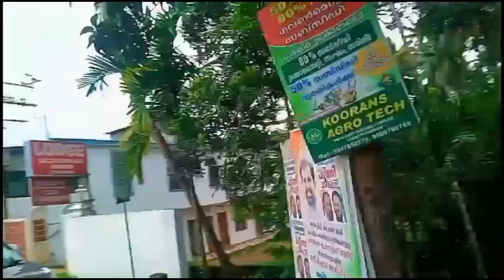Family trip part3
Part 1 vlog family tour
டூர் கிளம்பியாச்சுகேரளா ஆலப்புழா ஹவுஸ் போட்நியூ எக்ஸ்பீரியன்ஸ் செமஜாலி என்ஜாய் பண்ணியாச்சு🥰cocvlog